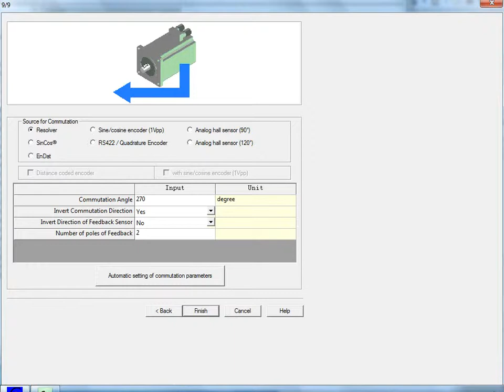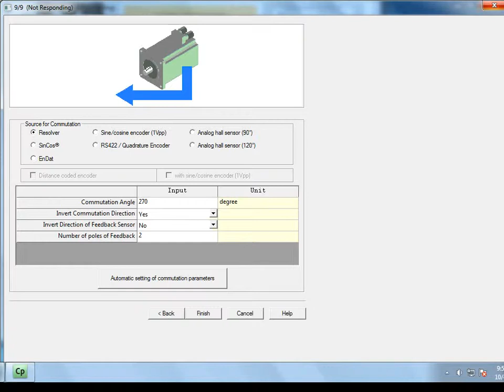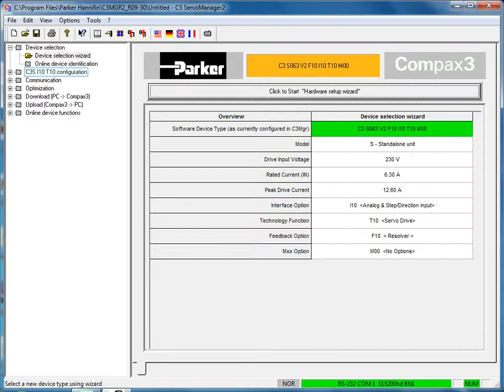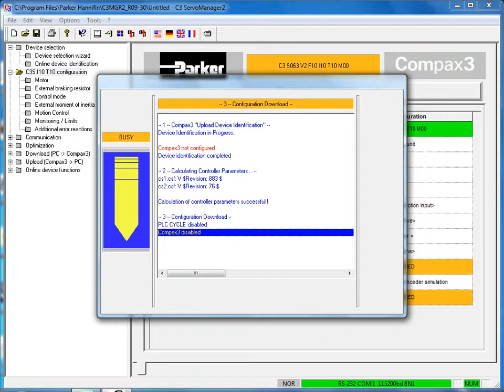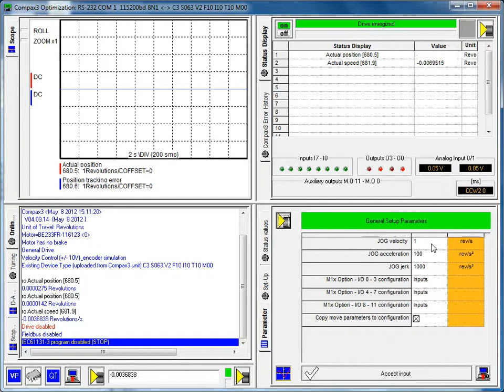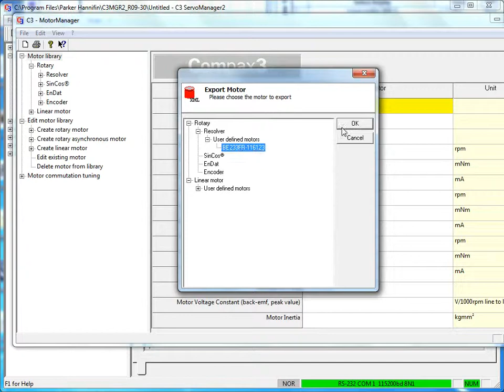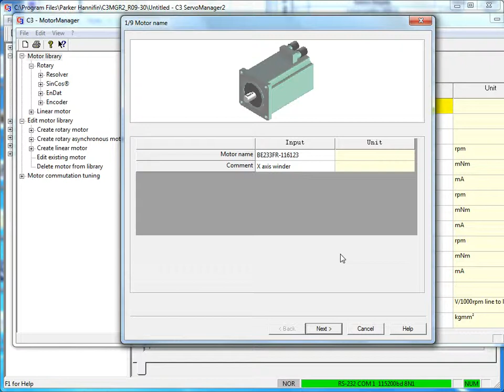Compax3 Custom Rotary Motor files part 4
How to use the Parker Compax3's C3 ServoManager software to create custom motor files for rotary motors. Explains Parker North America custom rotary servo motor part numbers. Shows creating the file, automatic setting of commutation parameters, which feedback types are supported on the different Compax3 F10, F11, F12, and then a quick functional test of configuring the drive and jogging the motor in the Optimization screen.